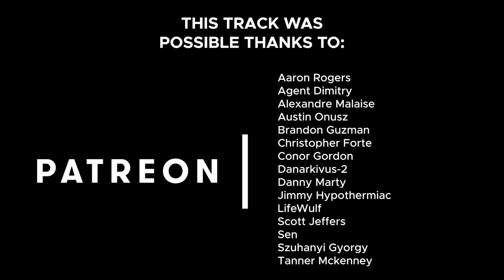Avatar: The Last Airbender - Avatar's Love (BEAUTIFUL CINEMATIC VERSION)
Original Themes by Jeremy Zuckerman